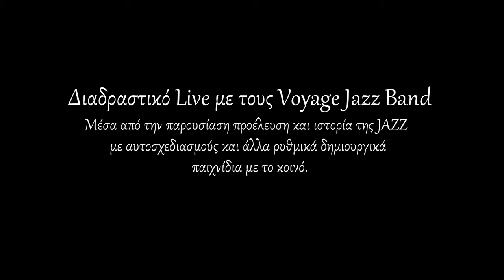Jazz For Kids at Athens Technopolis Festival [2]